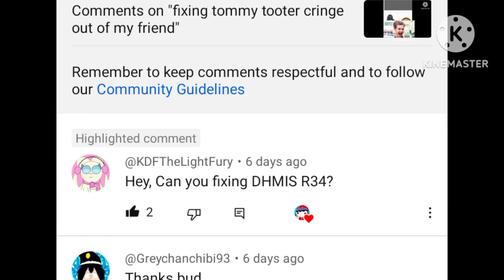fixing DHMIS cringe art and elsagate thumbnail (final part) (read description)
i done with it for making these